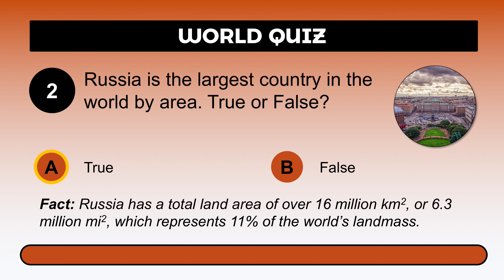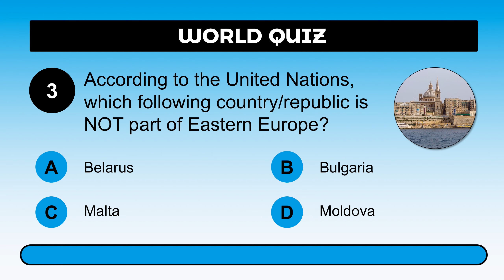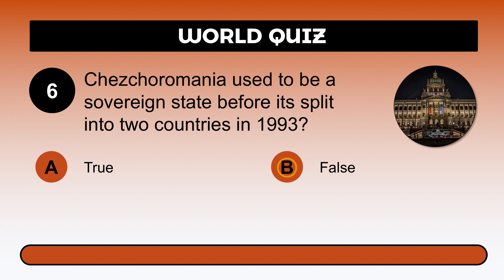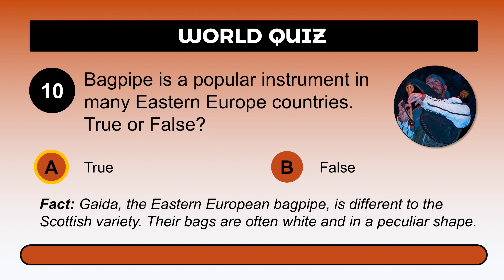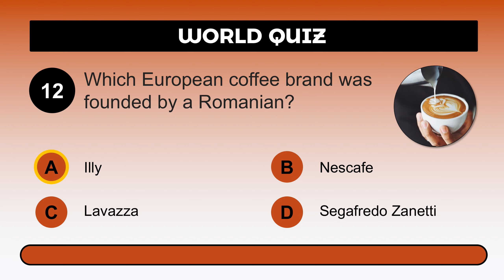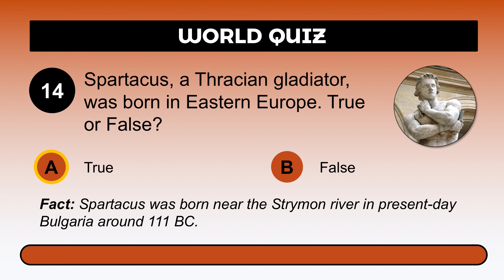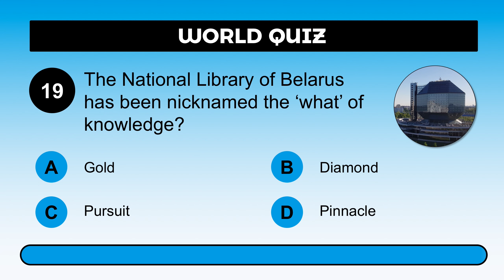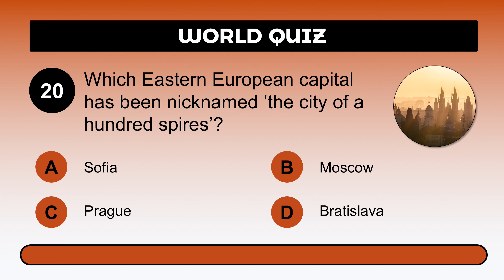EASTERN EUROPE QUIZ - 20+1 TRIVIA Qs | A17 - Take this general knowledge quiz about Eastern Europe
Take this Eastern Europe mixed general knowledge trivia to test your essential knowledge about different countries in the Eastern Europe region. Think of it as Eastern Europe 101! You have 15 seconds each to answer 20 Eastern European trivia questions correctly. There is a bonus question at the end as well.

Also don't forget to click on the bell, you will be notified of new challenges as soon as they're published.Tell us in the comments below how many answers you got right, and feel free to share any feedback